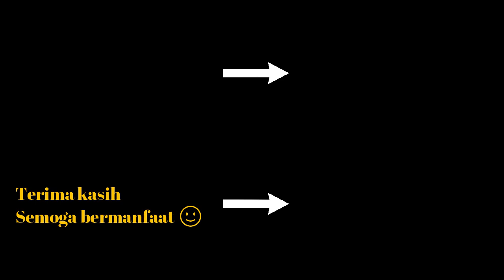SPARE PART NON-MIXER FAUCET || MENGGANTI BAGIAN CARTRIDGE KRAN